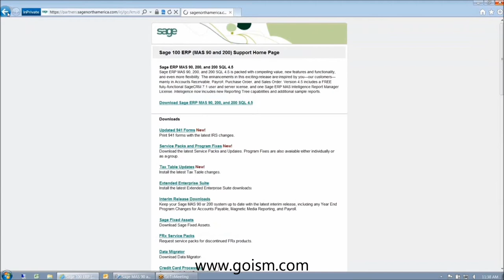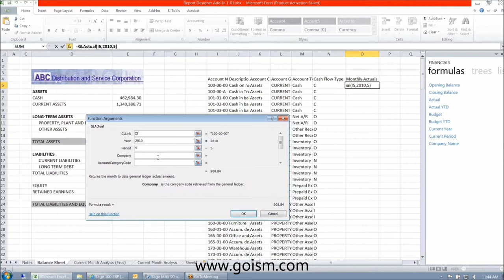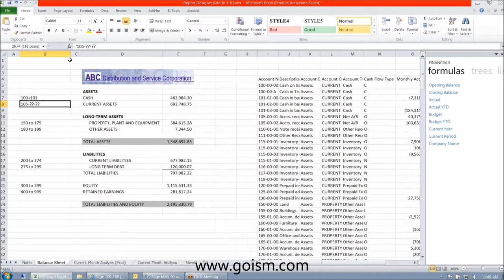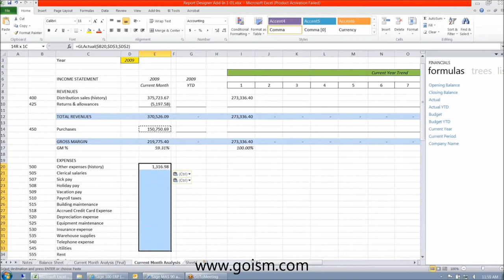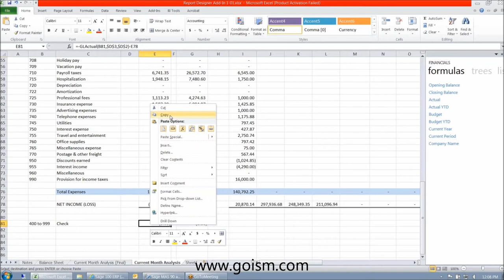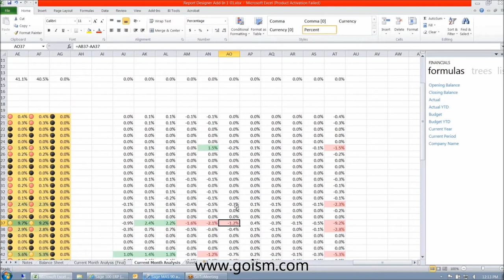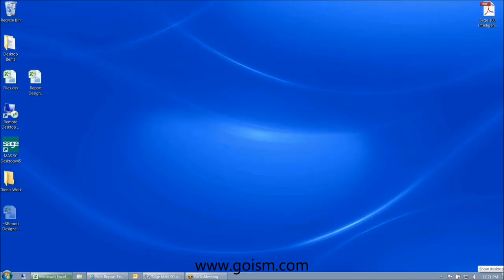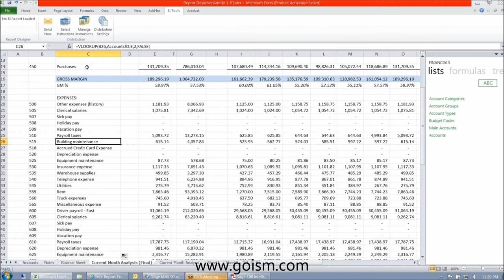Sage ERP Intelligence - Your FRx Replacement for Sage ERP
Sage ERP Intelligence (formerly Sage MAS Intelligence) sets itself apart as a powerful easy-to-use reporting tool.

Sage's official FRx replacement Sage ERP Intelligence (formerly Sage MAS Intelligence) empowers you to quickly and easily obtain the information required for improved operations and reporting across your entire business. Based on the familiar Microsoft® Excel® application, the Intelligence module lets you effortlessly create reports and analyze data, improving your visibility into your organization.